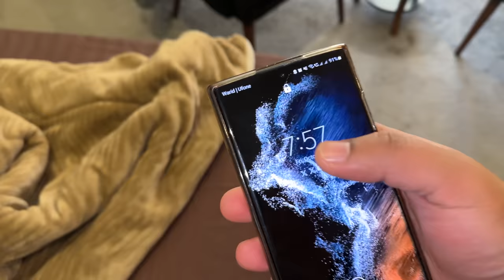Ghar Walon Ko New Car (Fortuner Legender) Ka Surprise De Diya 😍